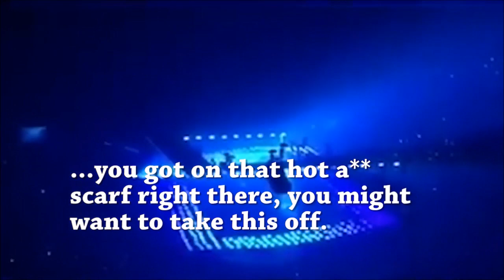Drake Tells Muslim Lady to Take off her Scarf